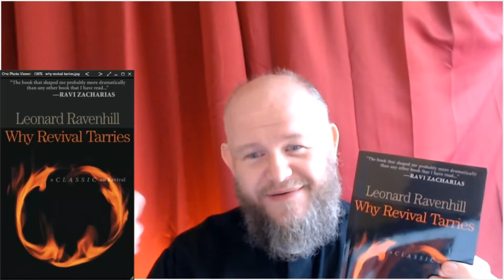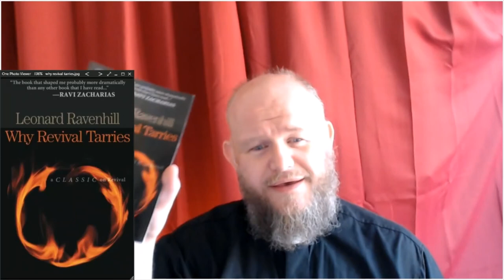Book review - "Why revival tarries" by Leonard Ravenhill